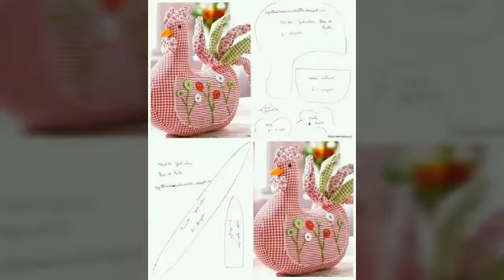How To Make a Pretty Fabric Toy - DIY Crafts Tutorial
stay happy.